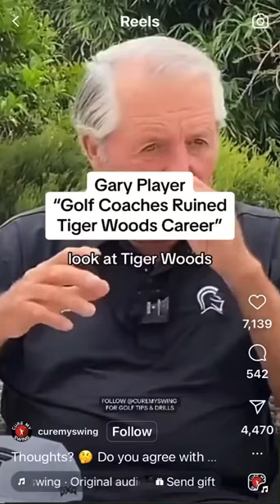Golf - Gary Player on Tiger Woods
Gary Player gives his take on the fall of Tiger Woods  and how looking for better when you are already the best maybe isn't that good of a plan really.

This video has no negative impact on the original works (It actually helps them because I spread their message even further and share them.)

I make these videos to educate others in a motivational/inspirational form. If any owners of the content or clips would like me to remove their video, I will do so as soon as possible.